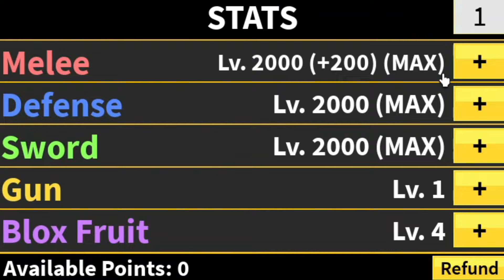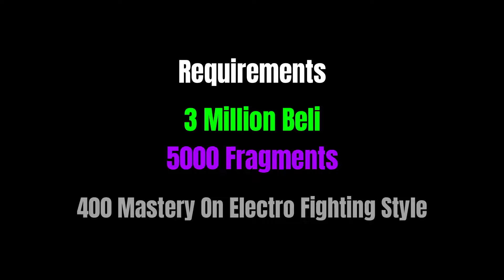INSANE DAMAGE!? Max Mastery & Melee Electric Claw Showcase | Blox Fruits